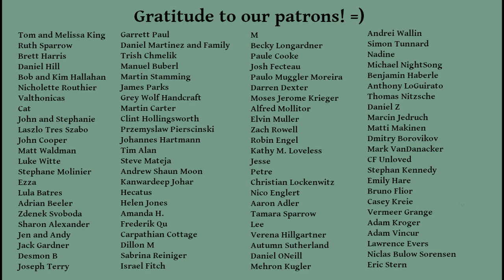How I Cured My Asthma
I wanted to share my experience with how I got from having asthma that required an inhaler to no noticeable asthma at all. It was all through shifting how I breathe. In this video I share some of the techniques I've used that helped with this transformation.

Note that correlation does not always equal causation -- it's possible I just "got better" at the same time that I changed my breathing habits. Also note that if you are dealing with asthma, consult your health care practitioner before you make changes to your treatment. Trying breathing techniques does not mean you need to stop medications -- you can simply try the breathing and have your medication on hand if necessary. A good health care practitioner can give you advice on this.

Music is "Stars in the Sky" by our good friend Mads! Thank you!!!